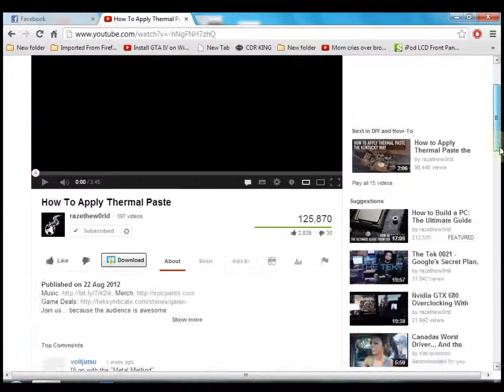How to download videos from youtube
With this web browser add on ( can be installed on Internet Exploder, Google Chrome & Mozilla Firefox ), you can download the video it self or just the audio!